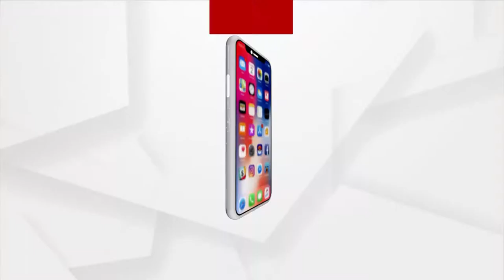Plans Alike 'Khelo India' for Tourism Development In India: Adwaita Gadanayak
Plans Alike 'Khelo India' for tourism development: Adwaita Gadanayak, Director, National Gallery of Modern Art